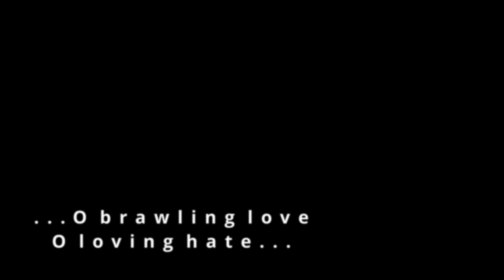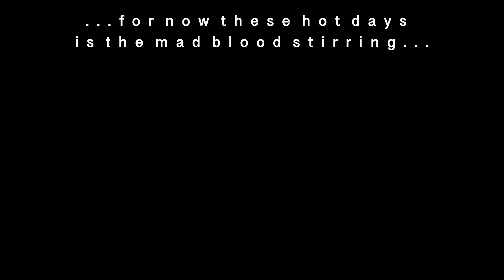Romeo & Juliet Trailer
“Thou can’st not speak of that thou dost not feel…”

It takes a village to kill a child.

A brand new production of this incredible play for young audiences from Artistic Director, Damien Ryan. The existential crisis facing our world today has triggered a deafening chorus of ‘How dare you!’, screamed from the heart of our planet’s youth. And it’s not just about climate issues. What can children teach us in their struggle to be heard?

Sport for Jove’s furiously energetic new production of Romeo and Juliet dazzled and moved thousands of students in 2022, characterised by a true vision of today’s youth – some of Australia’s most exciting young actors of Shakespeare taking on Juliet, Romeo, Paris, Mercutio, Benvolio, Balthazar – surrounded by an extraordinary cast of experienced players, gives this production an authenticity and honest rawness, danger and the genuine awkwardness of youth.

Tuesday 25 July at 11:30am
Tuesday 25 July at 7:30pm